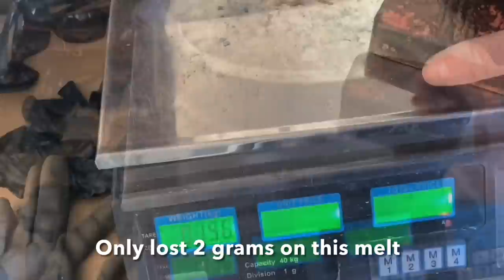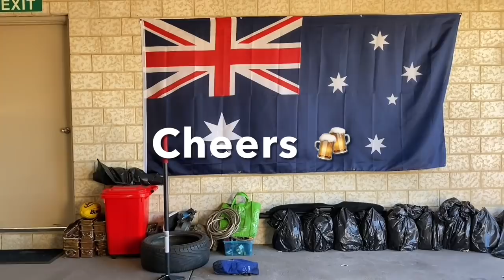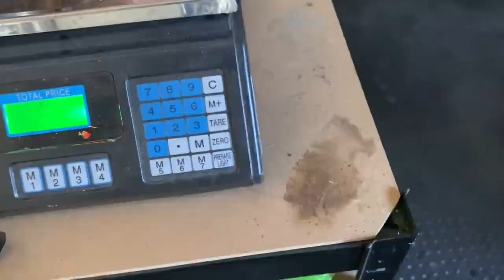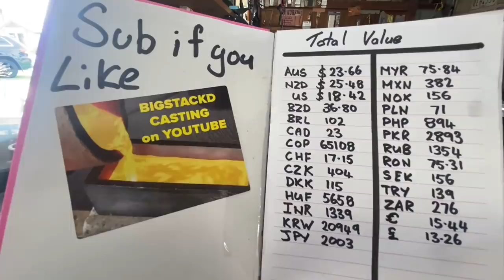Melting Copper - Dumpster Diving - Trash To Treasure - ASMR Metal Melting - BigStackD Cable Casting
Gday Guys N Gals another Copper melt today, Copper is so fun to pour its just like water when heated right Just a touch hotter that's all:)   I did a heap of Dumpster Diving in this vid checking out about 5 or so bins and found a heap of cable. I do all my dumpster diving on a local Industrial site of which i have permission to do. After everything I found there was only around 1.5kgs of copper which wasnt much so i decided to try out some molds sent to me by my mate Adam over at ArtByAdrock (link Below). Now sit back and enjoy todays video and as always have an awesome weekend.
Feel like supporting the channel Simply donate some of your time just by allowing the ads to play through this will help out a lot and that’s how I make a bit extra revenue and the good thing is more revenue means more giveaways👊🏻😄. A better way to support the channel is play one of my playlists on your computer before you walk away from it and let it play through that really helps as well but don’t ever feel as though you need to watch the ads if you don’t want to simply skip them and move into the video it’s completely up to you and I understand if you don’t have the time to do so👌🏻and like I always say if you like the rings shown and used in this video be sure to check out the description where you can get 20% off the already discounted rings using my code and if you want to try your hand at melting yourself you can buy the burner on its own or the whole furnace set up and I can organize a 5% link for you off the total furnace price just email me on 😁👍🏻.

I also have a post office address below in case anyone wants to send a letter or something and I really love letters.

D Heighway
Australia
My Personal Stamp was Made at etsy.com

EBay Store